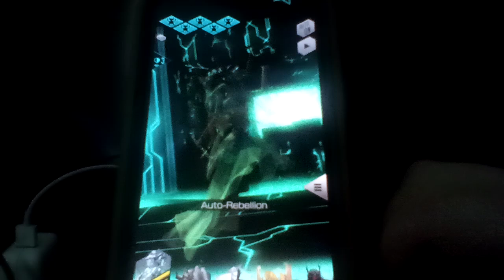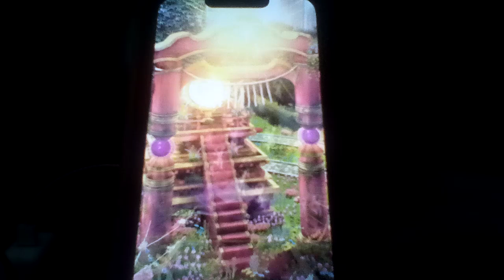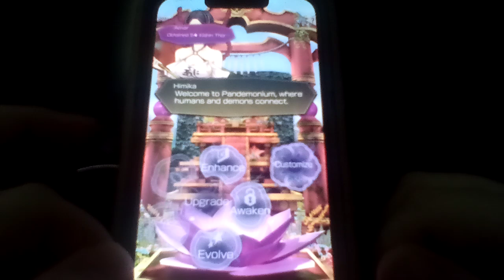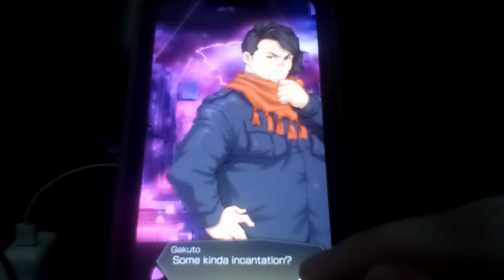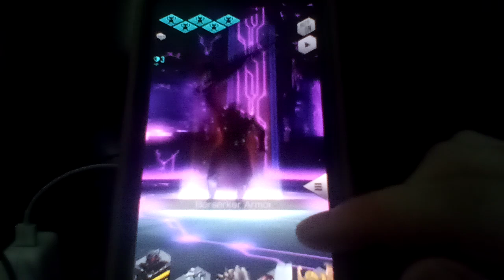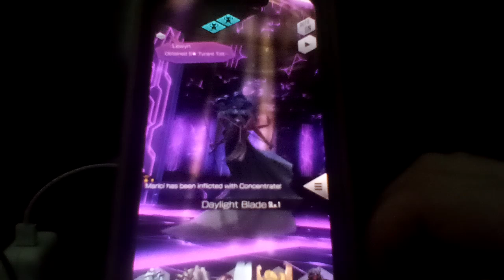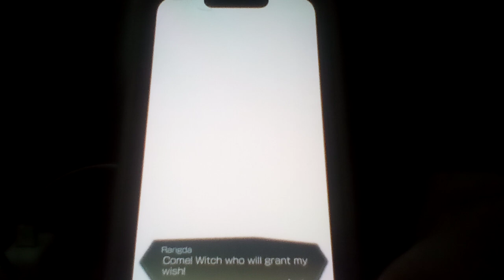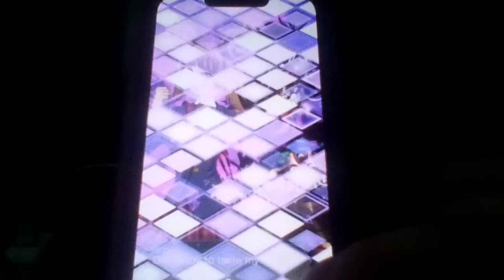Let's play Dx2 Shin Megami Tensei: Liberation Part 22: So The Ririn With Us Up To Now Was A Fake!?!